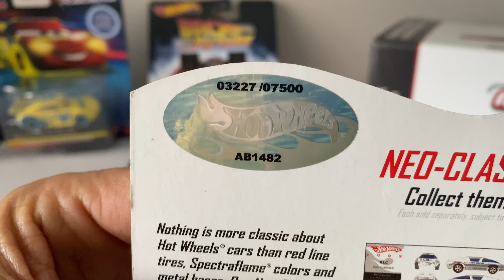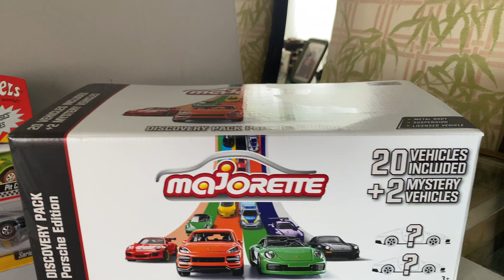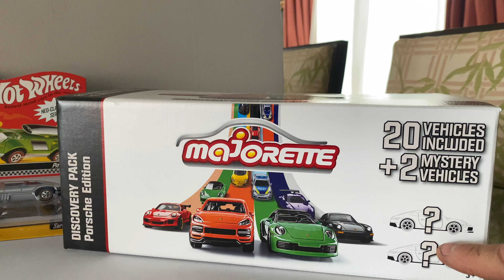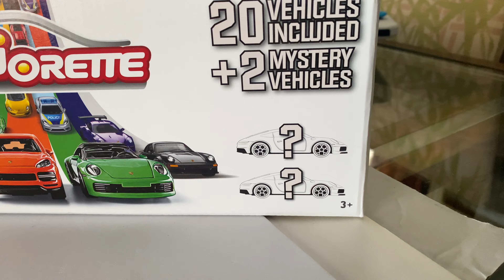Súper Cacería de la semana Hotwheels Cars Majorette RLC 😃👍